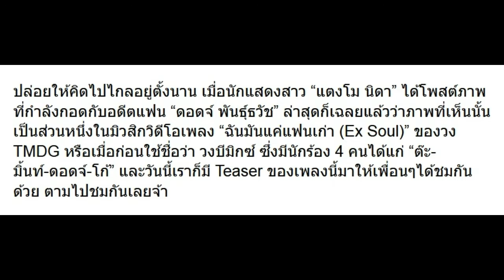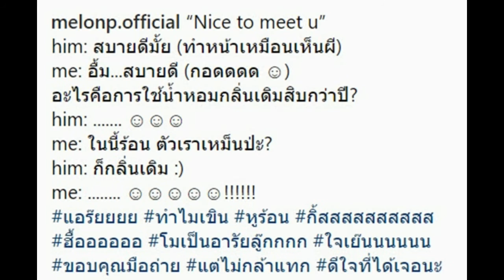เฉลยแล้ว แตงโม-ดอดจ์ กลับมาถ่ายรูปด้วยกัน ความจริงคืออะไร